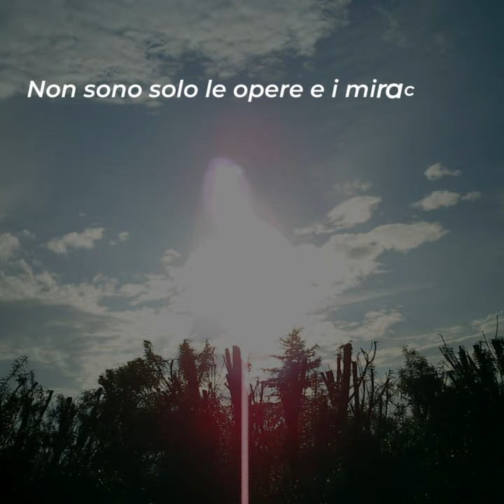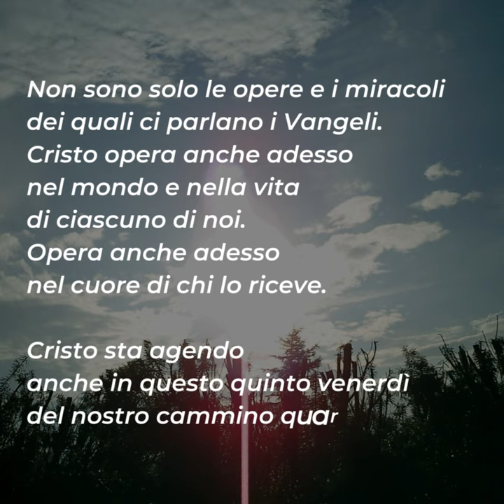⏩ PAROLE DI QUARESIMA 2023 | 31 marzo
📖 Gv 10,31-42

Può diventare Dio un uomo? Sì. Lo fa perché l’uomo da solo non può conoscere Dio e, quindi, decide di venire egli stesso in mezzo a noi per rivelarsi. Cristo, con la sua presenza in mezzo a noi, ci rivela che l'uomo può essere come Dio quando imparerà a vivere l'amore incondizionato verso gli altri.
Dio è amore e agisce nel mondo per rivelare se stesso. Quali sono le opere di Gesù che rivelano che egli sia Dio?
Non sono solo le opere e i miracoli dei quali ci parlano i Vangeli. Cristo opera anche adesso nel mondo e nella vita di ciascuno di noi. Opera anche adesso nel cuore di chi lo riceve. Cristo sta agendo anche in questo quinto venerdì del nostro cammino quaresimale.
Anche se crediamo che Gesù stia agendo nel mondo adesso, è difficile a volte vedere direttamente questa sua azione. Noi vediamo prima gli eventi negativi e mettiamo in risalto ciò che ci divide e non ciò che ci unisce.
Se cominciamo a cercare il bene nelle cose e nel mondo, allora riusciremo a scoprire anche le briciole della presenza di Dio nella nostra quotidianità.

Per riflettere ...
▪ Quali sono i segni concreti di amore che Dio ha messo sulla tua strada?
▪ Tendi a notare prima le cose negative o quelle positive?
▪ Quale è la buona notizia che vuoi portare oggi agli altri?